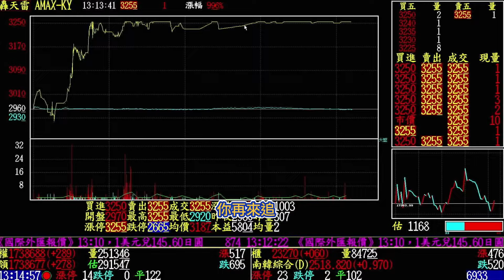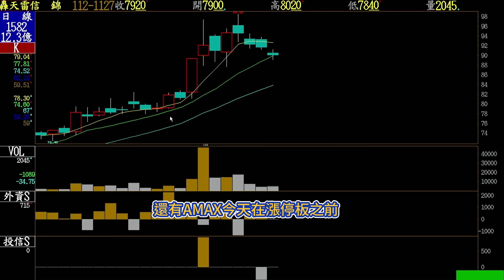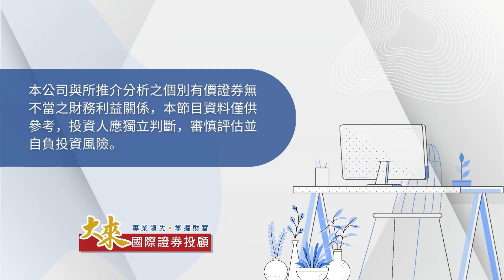1121211股市羅賓漢-羅文彬│信錦大賺出清分段操作│AMAX漲停創高│全力布局12月最新XXXX,這一檔還沒漲喔│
【1582信錦】全部獲利出清！我們先獲利出清進行分段操作，未來有好的點位會再看情況是否買回！
【6933AMAX-KY】果然攻上漲停板，創下新高價325.5元！我們領先鎖定一路大買最後終於證明完全命中！